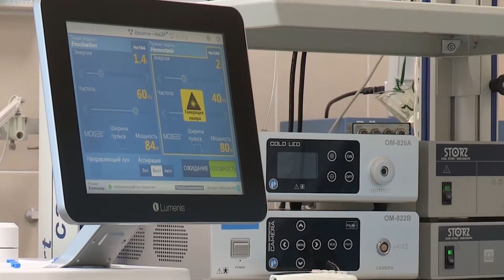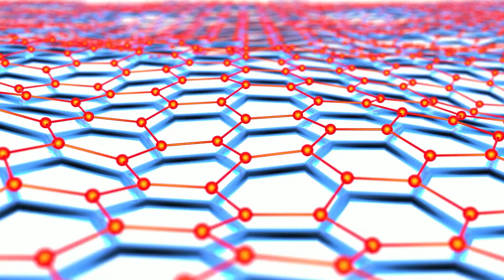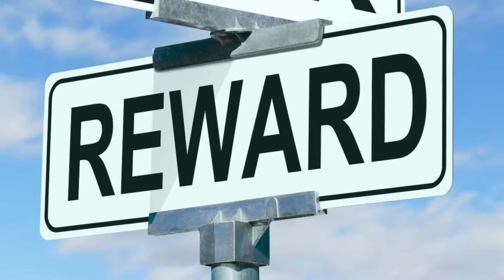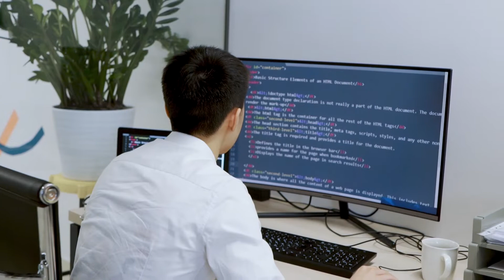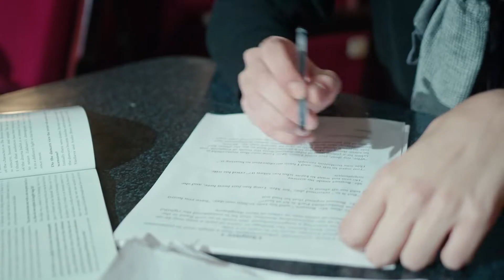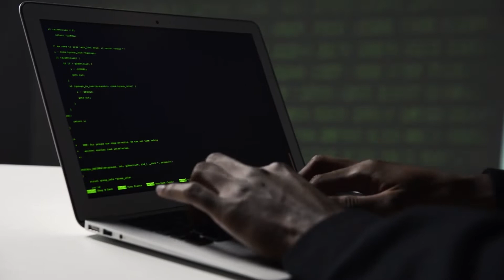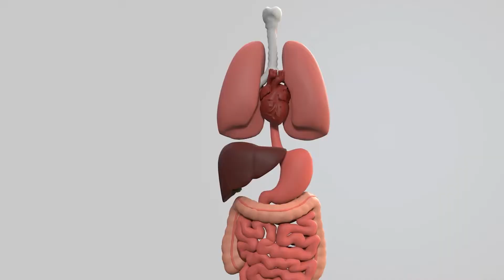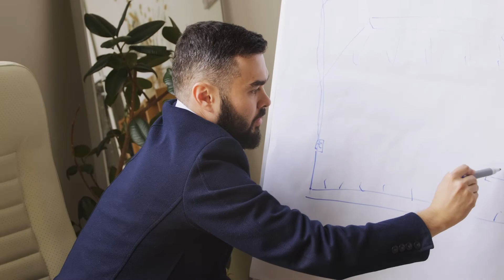Timelapse Of Artificial Intelligence 2022-2050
Artificial intelligence is changing the way we design and construct almost everything in the world. AI adoption's influence will be felt throughout all parts of our daily lives by 2050. AI has the ability to make a huge difference between a dystopian world and a habitable one as the globe faces a number of critical and complicated concerns, ranging from climate catastrophe to housing issues.

By looking to the future, we're getting a sense of what's going on and, as a result, let's envision how AI can improve our lives!